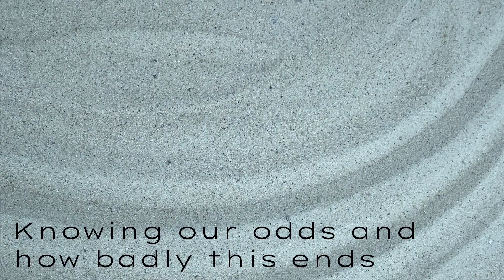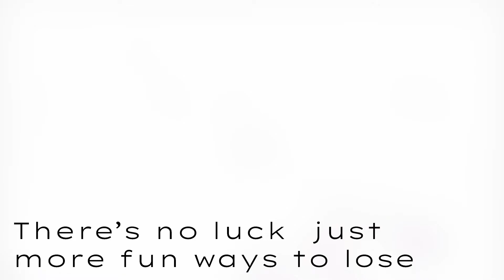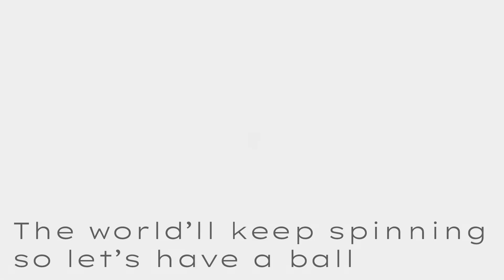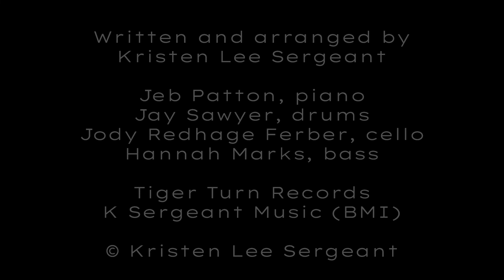Kristen Lee Sergeant - Let's Fall (Lyric Video)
video: Ted Nash, Kristen Lee Sergeant

from "Falling" -- being released 2/25/22

Join Kristen's mailing list for more: KristenLeeSergeant.com

Kristen Lee Sergeant: vocals, song, arrangement
Jeb Patton: piano
Hannah Marks: bass
Jay Sawyer: drums
Jody Redhage Ferber: cello